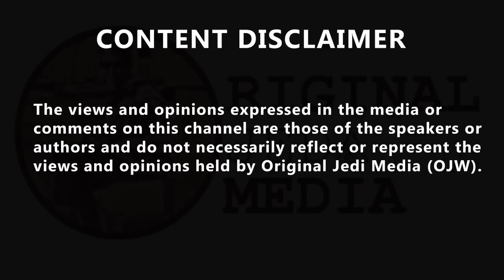James O'Brien: 'The people in power are arguing with each other over immigration.'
James O'Brien: 'The people in power are arguing with each other over immigration.' After new government plan to attract more foreign workers James O'Brien explains the contradictory views of immigration within the Conservative party. After the announcement of a new government plan to revise the UK's visa scheme, in an attempt to attract more foreign workers in the UK, James O'Brien acknowledged that there may be a side of the Tory party who would be against this plan. He highlighted the contradictory views within parliament: "The one side you have the people who just tanked the pound and trashed our economy saying that we need more immigration and probably on this occasion having a point. "And then on the other side you've got the ones who are probably right also, when they say, 'We are the party of Brexit we are going to annoy all the racists that voted for Brexit and for us if we actually have to start increasing immigration.'." He went on to describe what this paradox reflects for the UK: "This is a distillation of a country on its knees...The people in power are arguing with each other over immigration." Nodding towards anti-immigration MP's he went on to say: "Half of them know that they need the racists in order to sustain power and the other half know they need foreign workers to come here in order to have a wing and a prayer of the sort of economic growth that the country is in desperate need off." "Heres the mad bit...if you're driving you better pull over," he went on, "they're both right". James acknowledged that increasing immigration will "alienate" voters who under racial motives "propelled" Brexit. He also appreciated that by restricting immigration "you will jeopardise any chance at all of the sort of economic growth that the country needs to see".